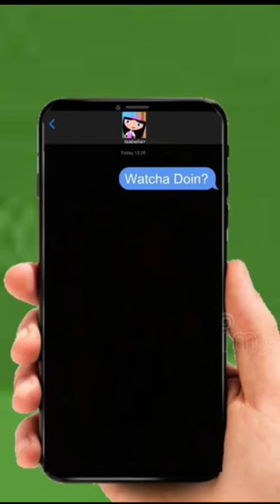When you read in summer 😂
DON’T FORGET TO GIVE THE VIDEO A BIG THUMBS UP IF YOU ENJOYED! ❤️

CAN WE HIT 50,000 SUBSCRIBERS BY THE END OF THE YEAR?🥺